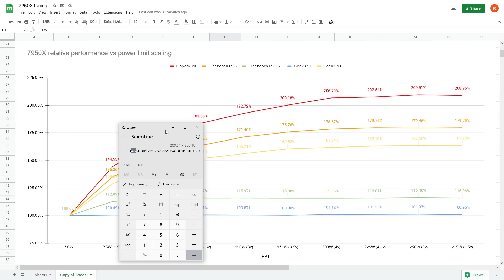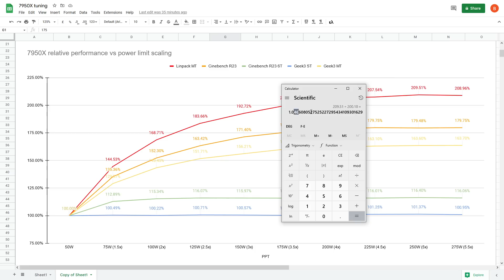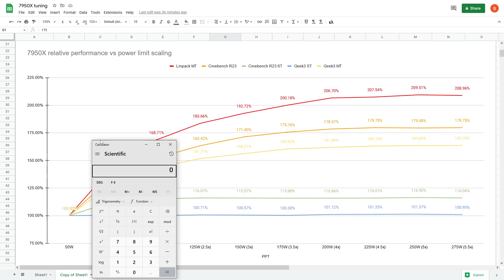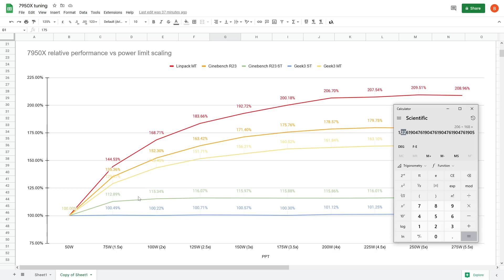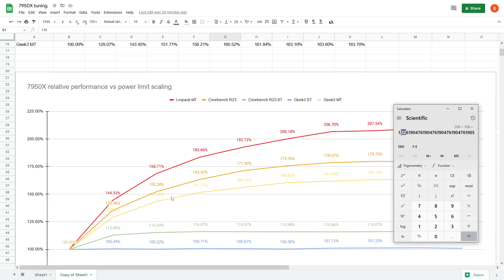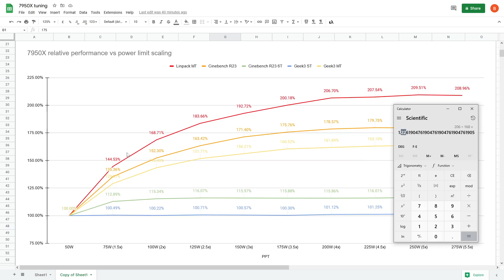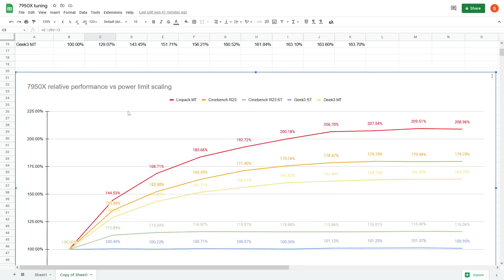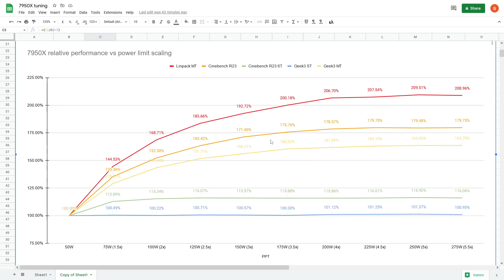Ryzen 9 7950X performance to power limit scaling